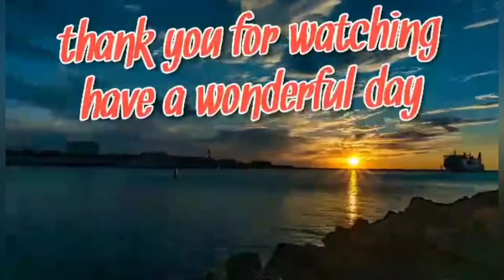PRAYER for MASAGANA LAUNCHING#HK